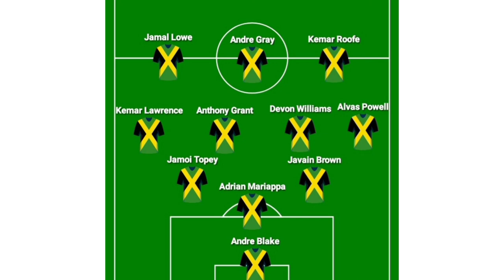My starting 11 VS Canada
343 formation

Andre Gray
Kemar Roofe
Jamal Lowe
Devon Williams
Anthony Grant
Kemar Lawrence
Alvas Powell
Jamoi Topey
Javain Brown
Adrian Mariappa
Andre Blake